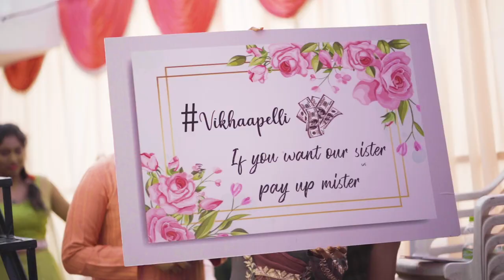Vineeth & Pramukha wedding film teaser.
Pramukha weds Vineeth Wedding Teaser 16th Feb 2020.